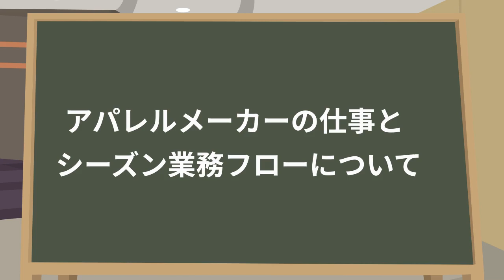これだけは知っておきたいアパレルメーカーの仕事とシーズン業務フローについて【5分で学ぶ】リーダーを育てる動画教材 サンクス先生のファッションビジネスの授業 サンクスYouTubeチャンネル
《今回の内容》
アパレルメーカーの業務の目的

アパレルメーカーの業務の流れと重要なポイントを簡単に説明すると、

アパレルメーカーの業務の目的は、

「顧客の欲しい商品を顧客が欲しい時期に販売し商品を売り切ること」

なんです。

商品を企画し販売して最後に売り切ることが最も重要なことになります。商品を企画して生産し店舗やインターネットで販売して、最後まで商品を完売することで、ブランドのチームのゴールとなります。

業績の悪いアパレルメーカーは、売れない商品が売れ残り在庫の山になるケースが多いです。それぞれの部門で、顧客が欲しい商品を欲しい時期に販売し最終的に完売することを目標にして業務にあたることがポイントとなります。

アパレルメーカーでは、それぞれの違った能力を持った優秀なメンバーが集まり顧客に喜ばれるブランドや店舗を運営しています。そこで、アパレルメーカーの各部門の業務を理解し、それぞれの部門がどんな仕事をしているのかを理解して欲しいです。

また、それぞれの部門の業務精度が高いと業績が良くなりますが、逆に課題が多いと業績がダウンすることになります。